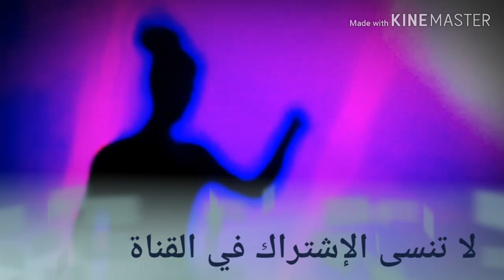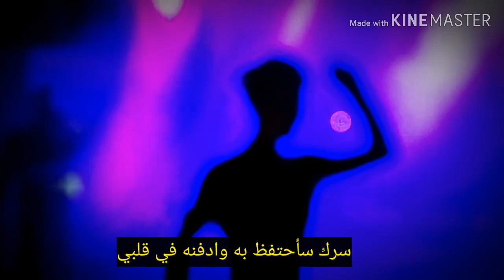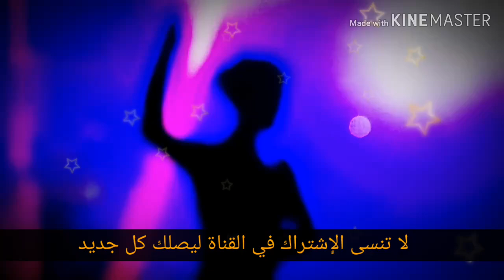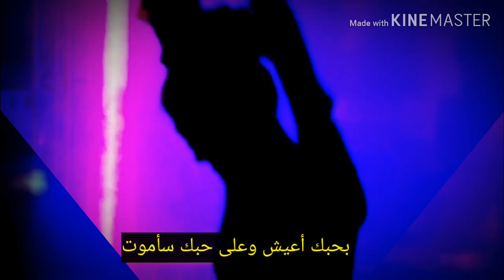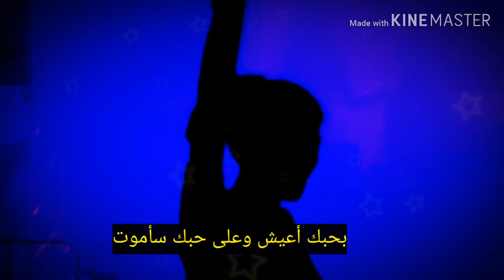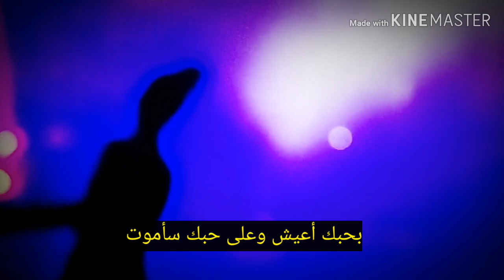Kamel Igman ★ S Tayrim ♫ أجمل أغنية رومانسية قبائلية مترجمة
أغنية رومانسية جميلة مترجمة الى العربية للفنان كمل إڨمان